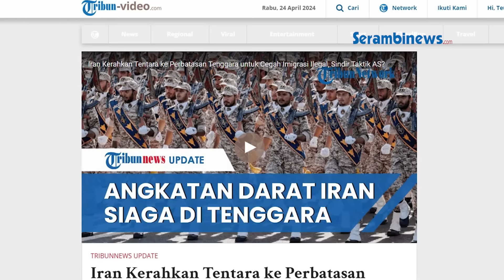Knesset Israel GADUH! Panik dengar Kabar Iran Kirim Tentara ke Perbatasan Afghanistan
SERAMBINEWS.COM - Di tengah meningkatnya ketegangan dengan Israel, Iran justru dikabarkan telah mengerahkan tentara ke perbatasan tenggara.

Hal ini bertujuan untuk mencegah masuknya imigran ilegal, terutama dari negara tetangga Afghanistan.

Dilansir Sputnik via Tribunnews, Rabu (24/4/2024), Jenderal Angkatan Darat Iran, Amir Gholamalian, telah mengkonfirmasi kabar tersebut.

Komando ini setara dengan Badan Bea Cukai dan Perlindungan Perbatasan Amerika Serikat.

Gholamalian menuturkan, pasukannya di Provinsi Sistan dan Baluchistan telah membantu menangkap imigran gelap.

Hingga saat ini pihaknya telah menahan sekitar 49.800 orang.

Setelah ditahan, imigran gelap biasanya diserahkan kepada penjaga perbatasan.

Kemudian kesepakatan antara penjaga perbatasan dengan Kementerian Luar Negeri dibuat untuk mendeportasi mereka ke negara asal.

Gholamalian mengatakan, bergabungnya Angkatan Darat ke Komando Penjaga Perbatasan merupakan bagian dari upaya Iran untuk melindungi negara sesuai dengan konstitusi.

Sebagai informasi, Iran mengalami lonjakan besar imigran ilegal dari Afghanistan dalam beberapa tahun terakhir.

Terutama setelah runtuhnya militer AS di negara tersebut pada Agustus 2021.

Kesiapan Iran untuk menggunakan sumber daya yang dimiliki untuk menjamin keamanan negara sangat kontras dengan AS.

Washington lebih suka menempatkan puluhan ribu tentara di negara-negara tetangga Iran, namun enggan mengerahkan mereka di negara-negara perbatasan.

Hal inilah yang membuat Israel kepalang panik, sebab lagkah Iran sudah maju selangkah lebih depan daripada AS selaku sekutu Zionis.(*)